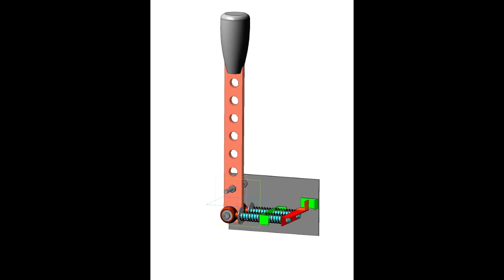DIY sequential PC shifter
How to make sequential PC shifter